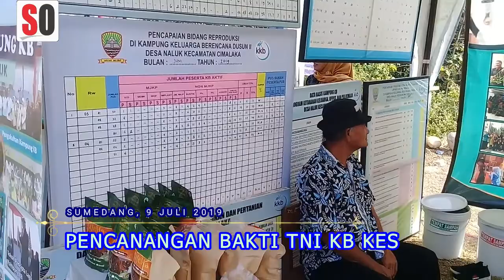Pangdam III/Siliwangi Canangkan Kegiatan TMMD KB Kesehatan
Selain  pengerjaan infrastruktur TNI dan BKKBN mencanangkan  Kegiatan TMMD KB Kesehatan, yang langsung dicanangkan Pangdam III/Siliwangi di Desa Padanaan Kecamatan Paseh, Kabupaten Sumedang.